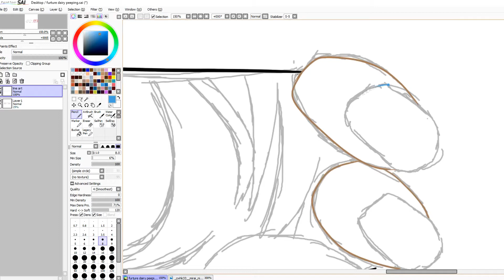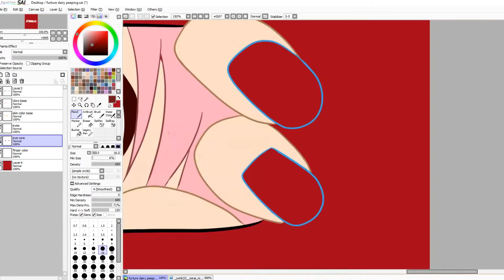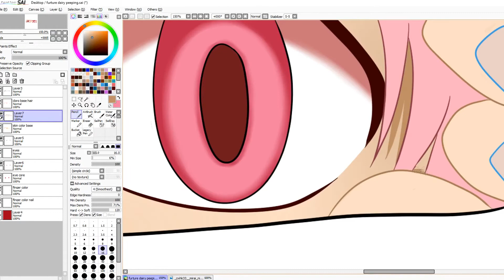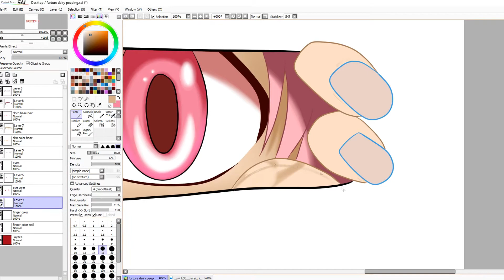(SpeedPaint) Yuno Gasai From Mirai Nikki [T-Shirt Design] - Dingus Animations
Want the Shirt? Check it out!

Hope you enjoyed the video!! It helps out a lot! :D

Check out the Dingus Animations Clothing! :)  :)  :)

LIKE/SUB! :)